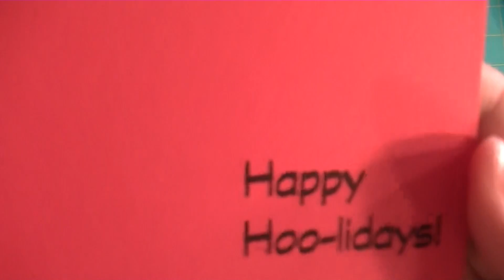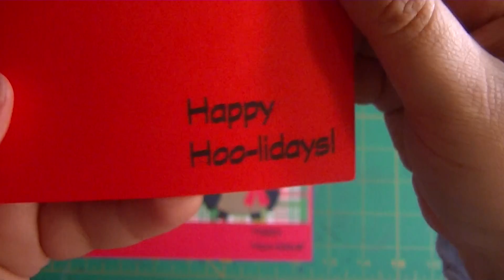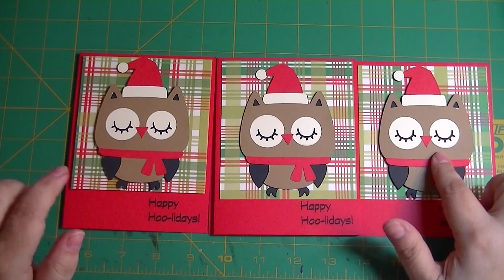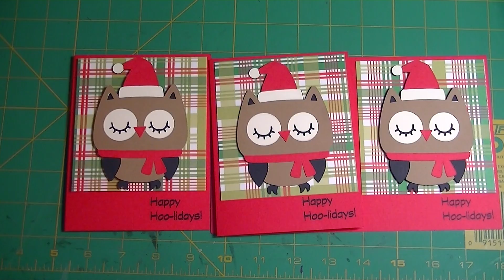12 Meows of Christmas - Day #4 - Cricut Owl Santa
Make sure to check out the other Meows of Christmas.